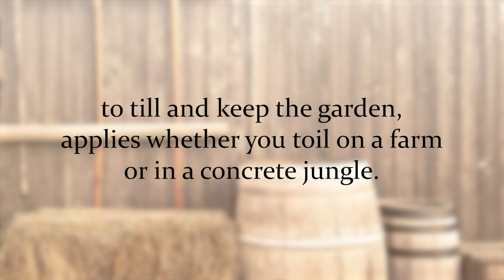Till & Keep #6: From Banker To Butcher with guest Craig Taffaro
Jason Craig sits down with his neighbor Craig Taffaro, who completely transitioned his life from urban banker to rural butcher.

Jason and Craig discuss Craig's evolution from banker to butcher, why he made the transition, and the main differences between his life now and what it was then.